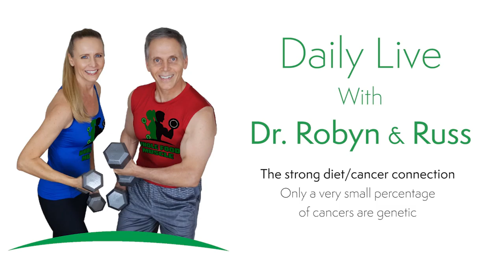diet cancer connection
If you are ready to say goodbye to extra weight, sluggishness, inflammation and even chronic metabolic disease by getting on, staying on and succeeding on your journey to health, we are ready and willing to enthusiastically support you!

Take our short (only 7 questions!) survey to let us know what would be most helpful for us to share

Please note - many of our videos are created on Facebook live at about 9:15am eastern M-F. You can find them there using RnRJourney.